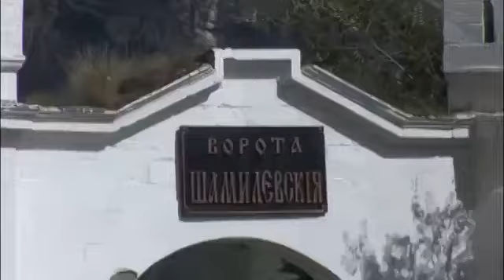8 мая 2021 г.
Наши отцы, матери, дедушки, бабушки, спросили бы сегодняшнее поколение- Для какой жизни мы свои жизни отдали в ВОВ?